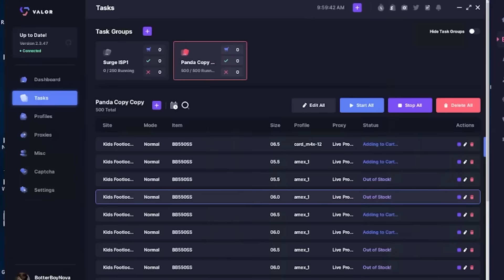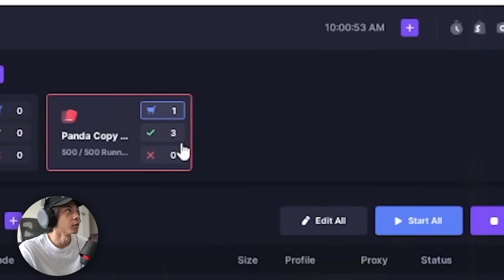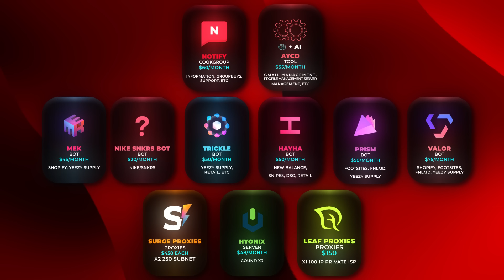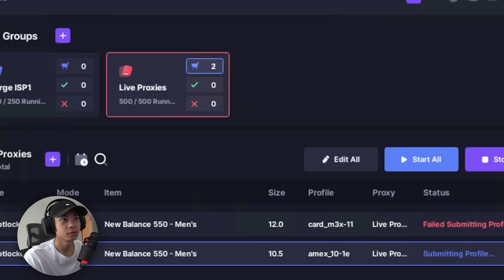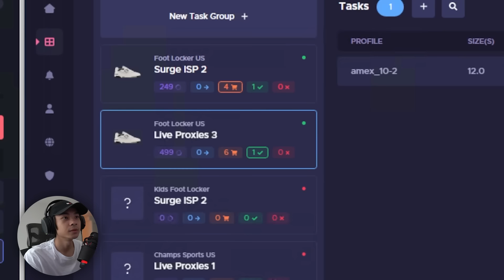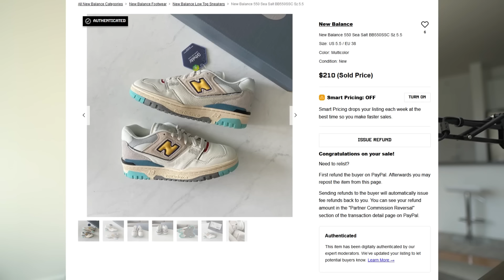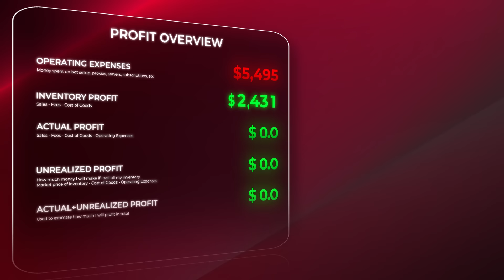These Shoes Went Down by $100 OVERNIGHT - Sneakers To Riches S2:EP5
This period in time was quite dry as far as sneaker releases go, so we resort to random minor releases as well as some brick flips. Enjoy!

BOTTERBOYNOVA